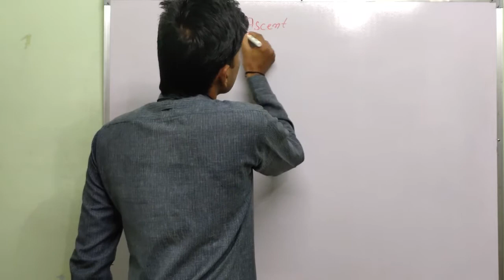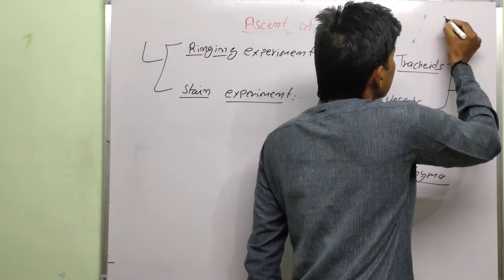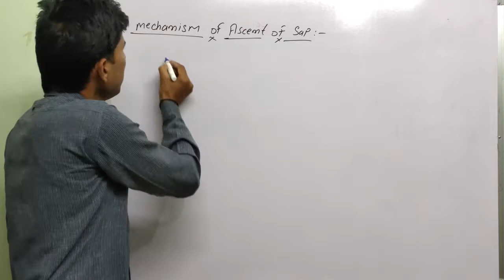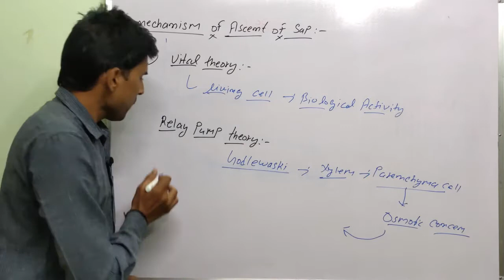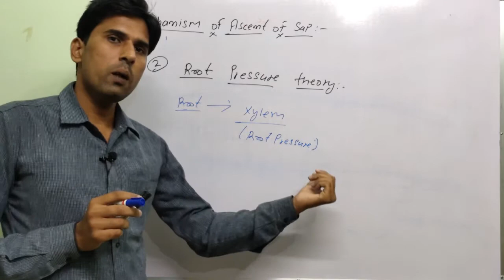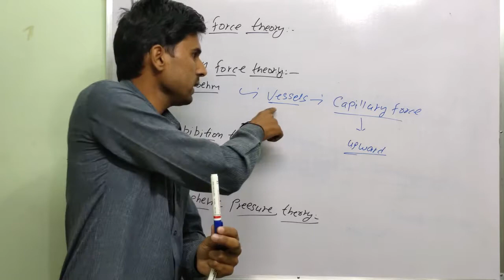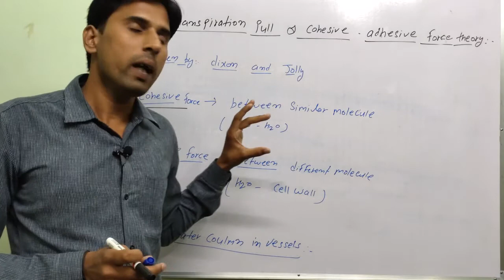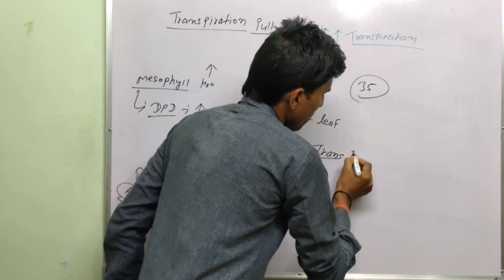Ascent of sap ( जल का रसारोहण ) II by - Ashok Saini II 12th Bio. ,B. SC. M. SC.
Ascent of sap
Definition
Mechanism of ascent of sap
1. Vital theory
2. Root pressure theory
3.physical force theory.